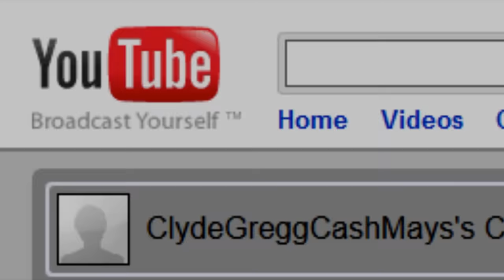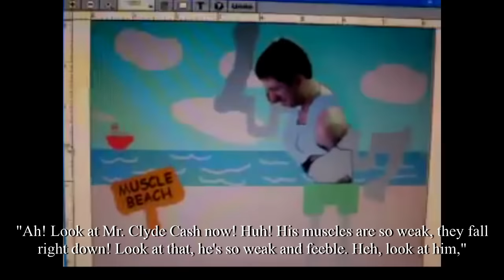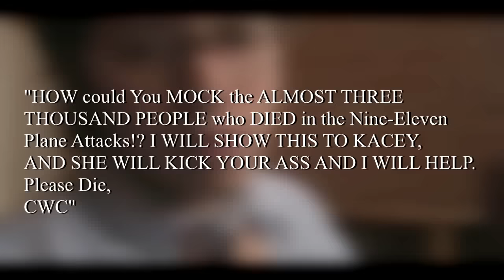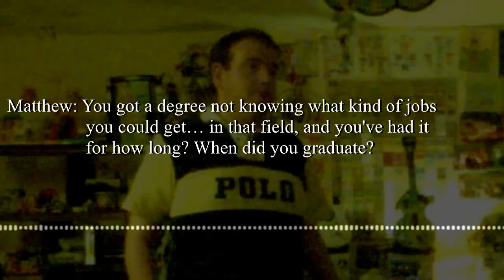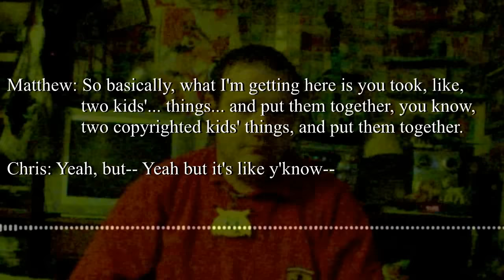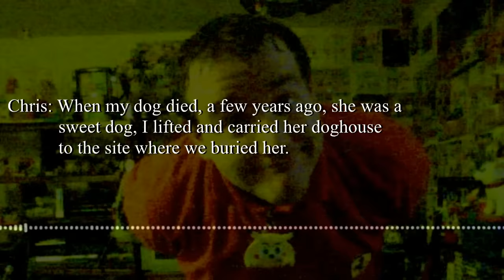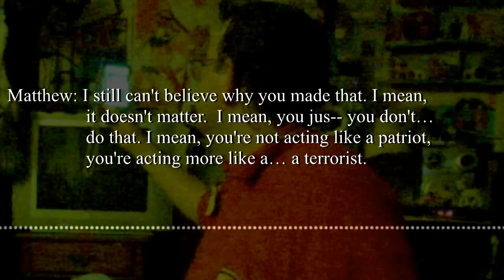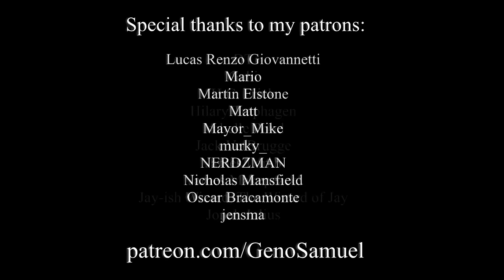Chris Chan: A Comprehensive History - Part 19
(2009)
My attempt at making a documentary showcasing the life of Christian Weston Chandler, as comprehensively and entertainingly as possible.

Part XIX starts with Chris opening his ClydeGreggCashMays YouTube account and concludes with a 32 minute condensed cut of his phone call with Kacey's father.